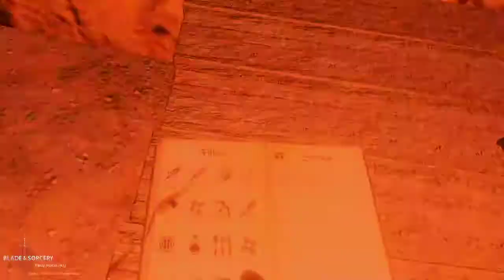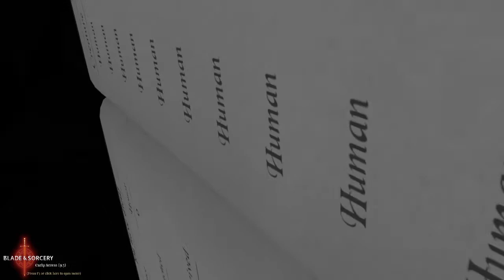playing with laser swords